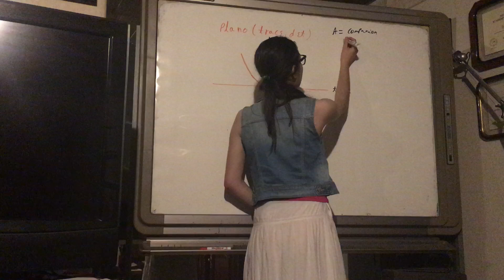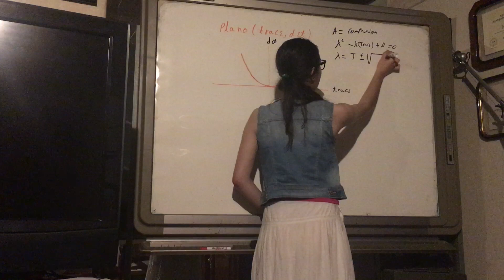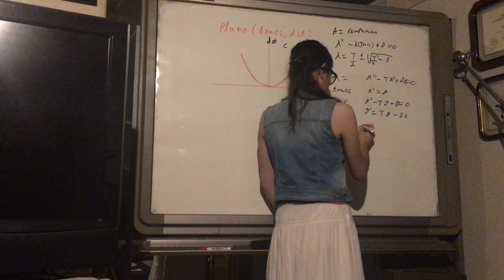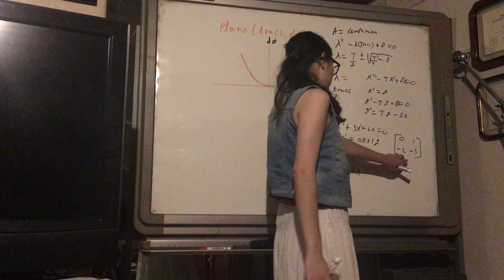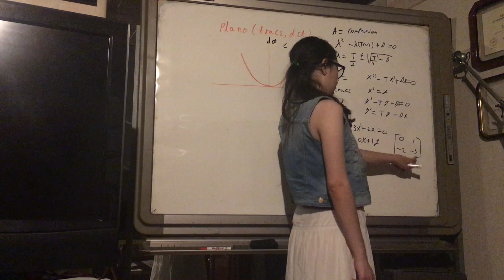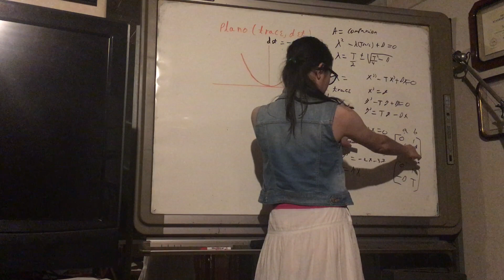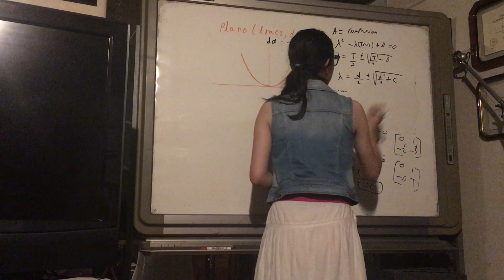Companion Matrix. Sistema Ecuaciones Diferenciales.